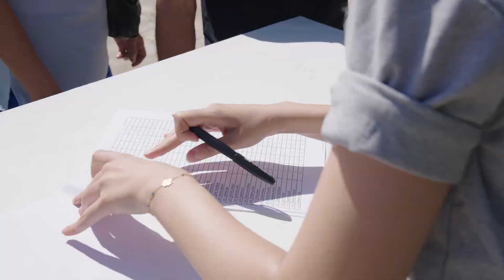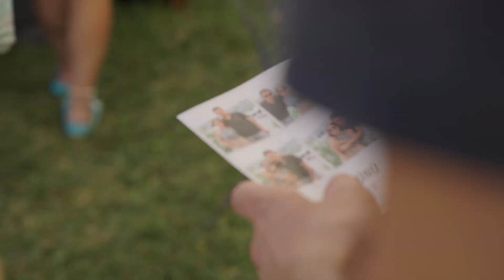Metropol / Aile Günü 2023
Epic Event tarafından organize edilen Aile Günü'nde Metropol çalışanları ve aileleri bir araya geldi.